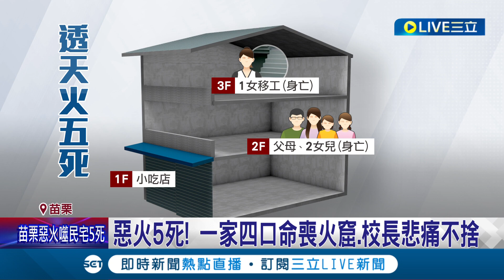越南小吃店暗夜惡火奪5命! 2移工及時跳樓幸運逃生 屋主一家四口命喪火窟 孩童校長聞訊悲痛不捨│【LIVE大現場】20231128│三立新聞台